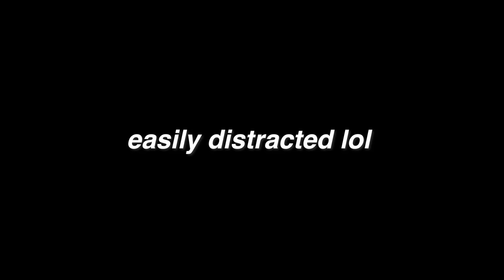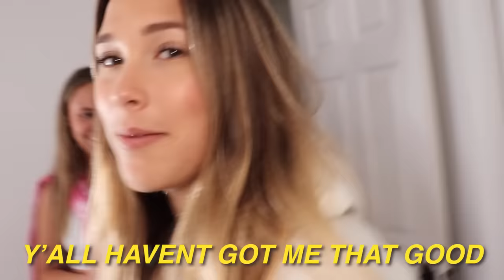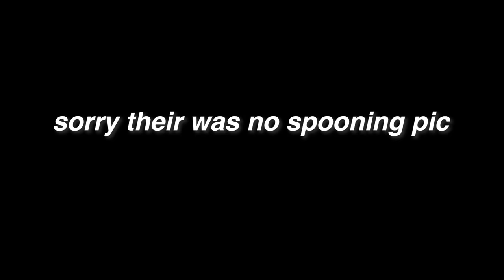BREAKING UP IN FRONT OF OUR FRIENDS *PRANK*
this breakup did not go as planned..,

Pre Save My New Songs!

Malik Brookins- Instagram @malik_brookins shop my favorites !!!